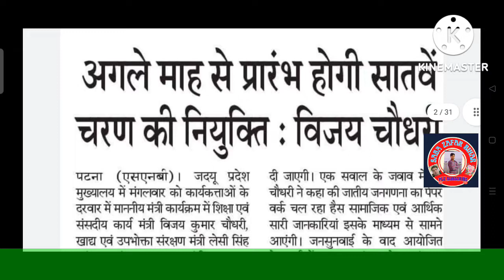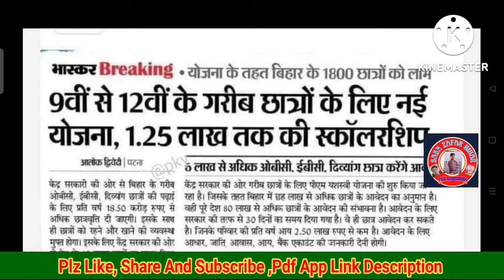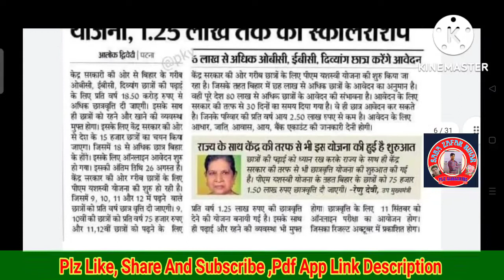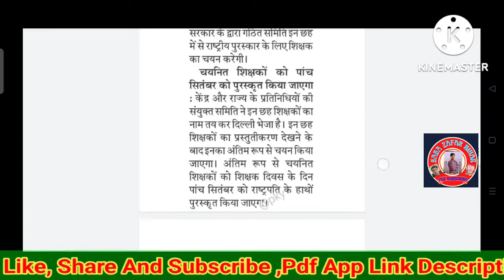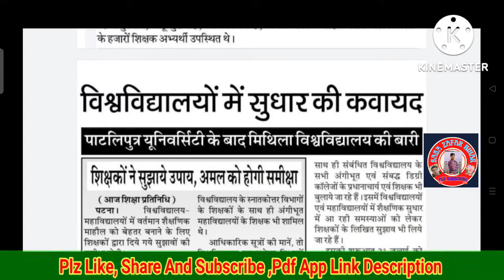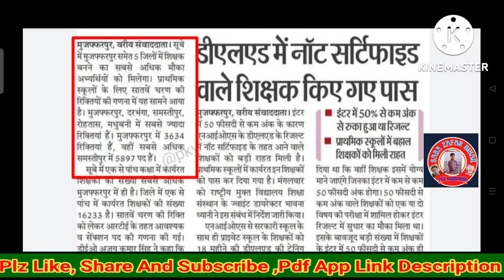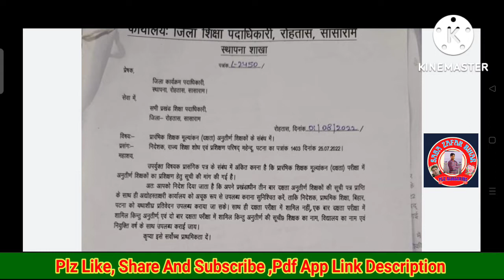Today Bihar Education News Update| Latest Education News| Patna News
धन्यवाद